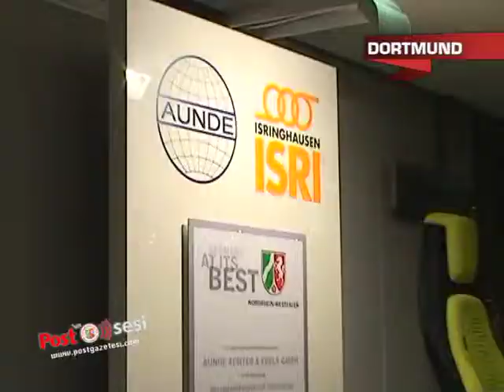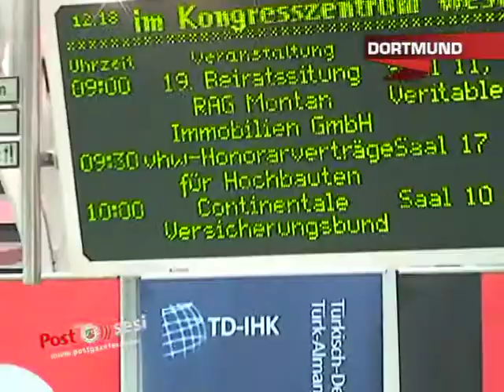5. Kuzey Ren Westfalya Ekonomi görüşmeleri Dortmund'da yoğun bir katılımla gerçekleşti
Belediye başkanı konuşmasını Türk Alman Endüstri ve Ticaret Odası başkanı Rolf Königs, Westfalen Eyaleti Ekonomi Bakanı Garrelt Duin ve Essen Başkonlos Yardımcısı Ahmet Davaz, Türk Alman Sanayi Odası Türkiye başkan Yardımcısı Engin Koyuncu birer konuşma yaptılar.